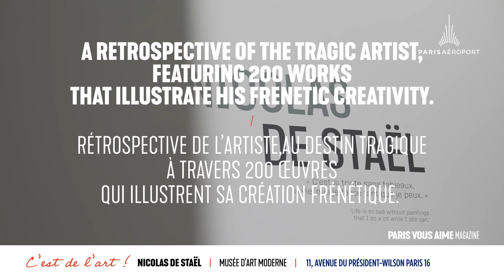Musée d'Art Moderne : Nicolas de Staël, Paris VIe arrondissement - PVAM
De son exil après la Révolution russe jusqu’à sa fin tragique à Antibes, à 41 ans, Nicolas de Staël conçut une œuvre dense et fiévreuse, à l’image de sa vie d’aventurier. Il choisit de tout sacrifier à son art, et chercha sa voie dans une frénésie créatrice qui brouilla la distinction entre figuration et abstraction. Le MAM retrace cet intense corps-à-corps avec la peinture grâce à 200 œuvres (tableaux, dessins, gravures et carnets), dont certaines rarement, sinon jamais, exposées. Jusqu'au 21 janvier 2024. 11, avenue de Président Wilson - 75006, Paris

From his exile after the Russian Revolution to his tragic end in Antibes at the age of 41, Nicolas de Staël created dense and feverish works of art. Sacrificing everything for his art, he sought his path in a creative frenzy that blurred the boundaries between figuration and abstraction. MAM traces his development through 200 works, including paintings, drawings, engravings, and notebooks, some exhibited for the first time. Until January 21, 2024. 11, avenue de Président Wilson - 75006, Paris